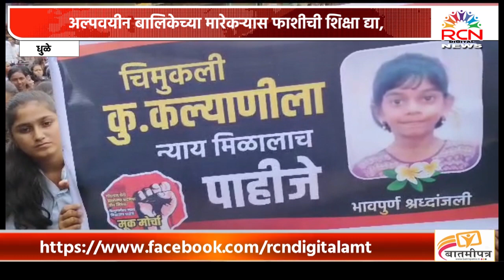DHULE | अल्पवयीन बालिकेच्या मारेकऱ्यास फाशीची शिक्षा द्या, शिंदखेड्यात विद्यार्थी रस्त्यावर